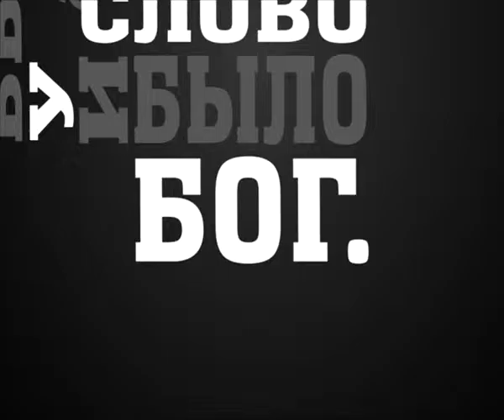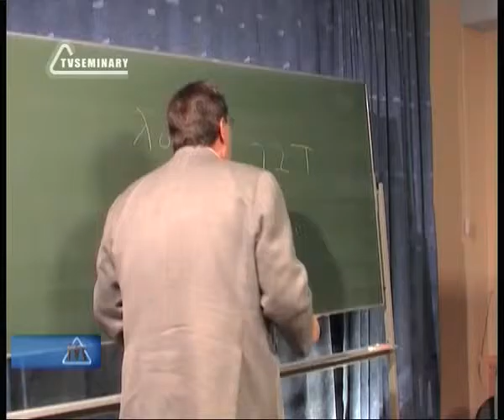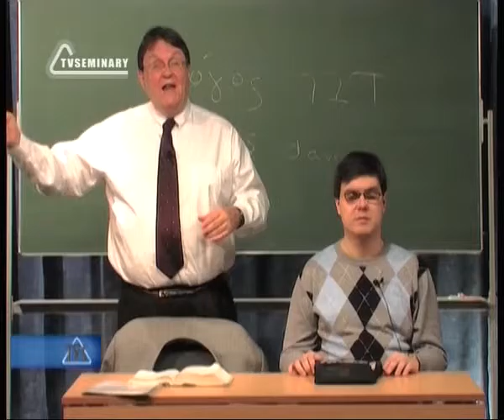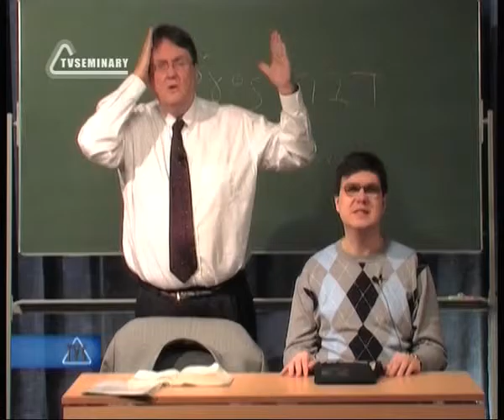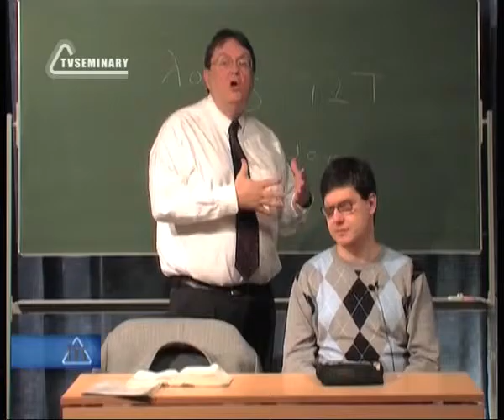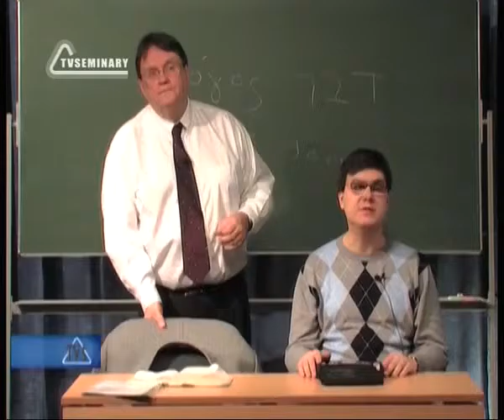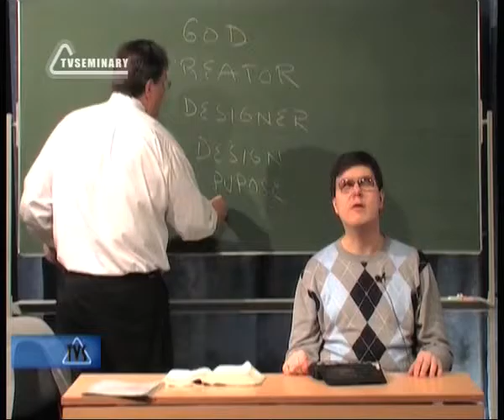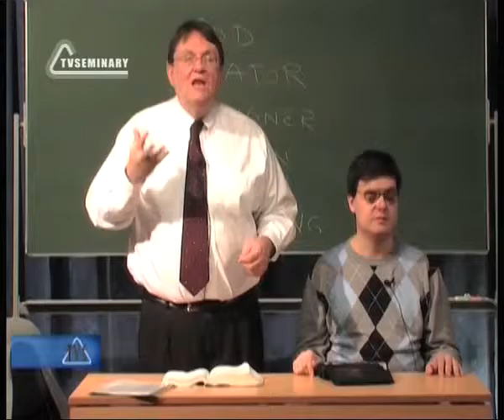BS237 Rus 2 Иисус Христос Бог и Человек Основание богословия